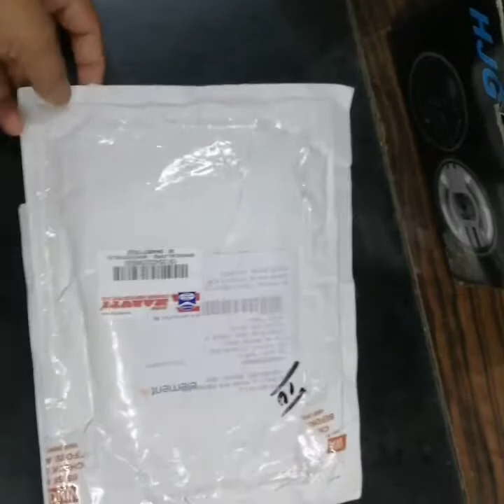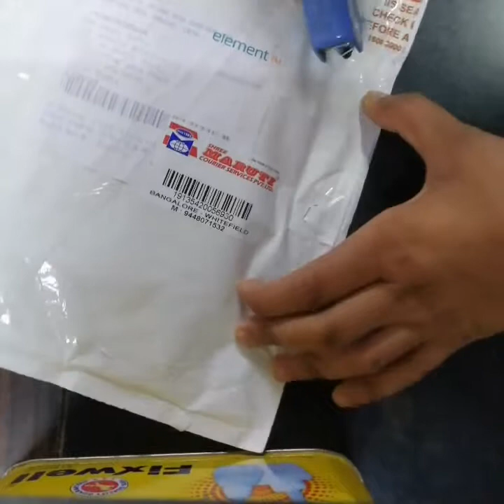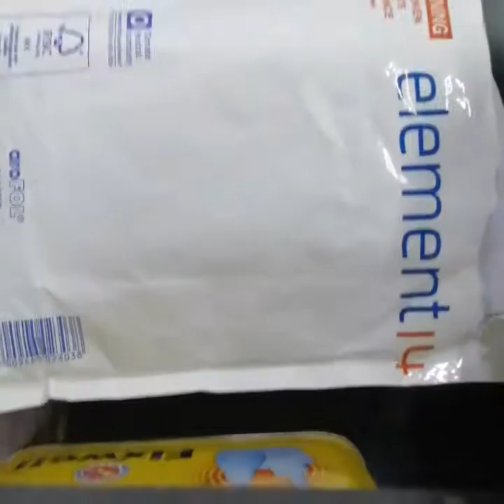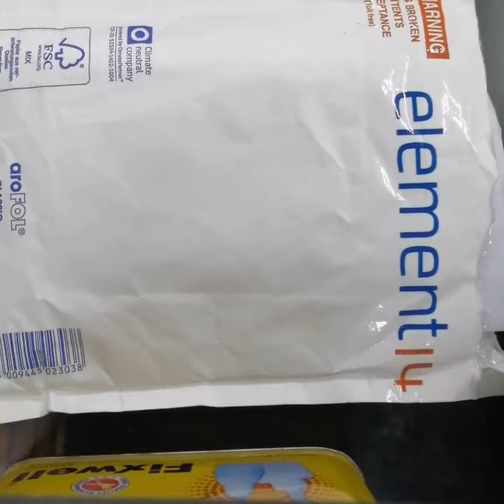Element 14 website products unboxing and review|| element14 || theaskart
Video publishing on YouTube 14 10 2 is video mein Maine aap element14 website se ek parcel Manga Kar uski unboxing ki hai aur uska review kiya hai aur product sach mein mujhe bahut sahi mila hai To kripya Karke Aap Jo Bhi Jo Bhi Saman mangana chahte ho element14 website se Manga sakte hain Keval delivery charge Jyada Hai Baki Sab Kuchh bahut badhiya hai

Aap log Mujhse WhatsApp per jud Sakte mera WhatsApp ka number hai 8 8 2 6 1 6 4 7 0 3

Mujhe IndiaMART Mere paise koi bhi item Nahin Sakta Automotive parts Se Juda Hua
-ASKART

Dhanyvad